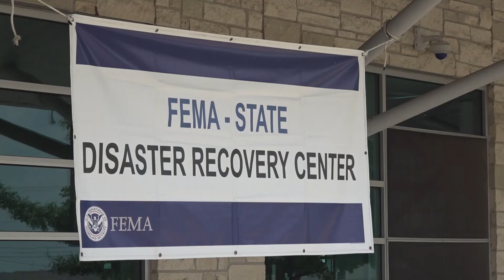Deadline extended for storm damage victims to apply for FEMA assistance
Applicants now have until Aug. 15 to apply for disaster assistance related to the storms that swept through many counties across the state.